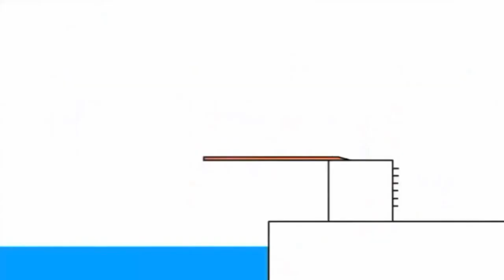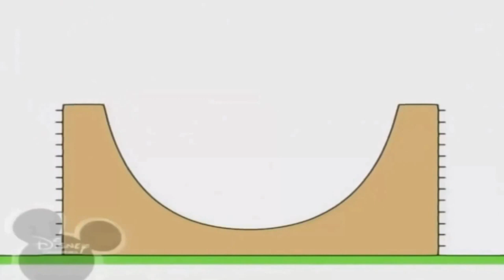10 жовтня 2021 р.